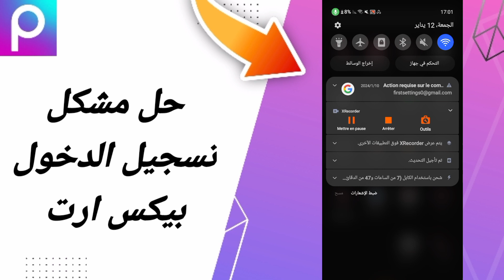كيفية طريقة حل مشكلة تسجيل الدخول بيكس ارت على تطبيق بيكس ارت 2024 picsart